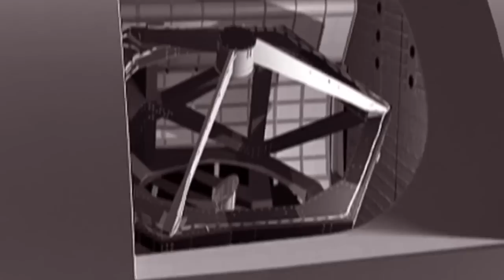NASA 360 Talks - Roadmaps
What capabilities are needed to push space technology forward? What are we developing now? What's next?

NASA builds technology roadmaps to show the way.